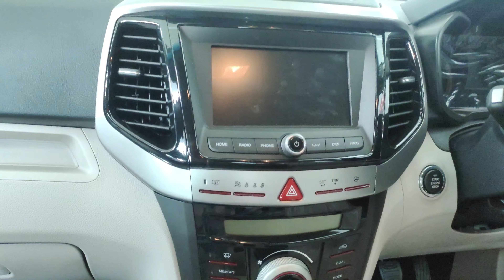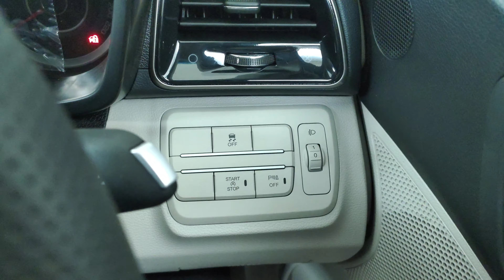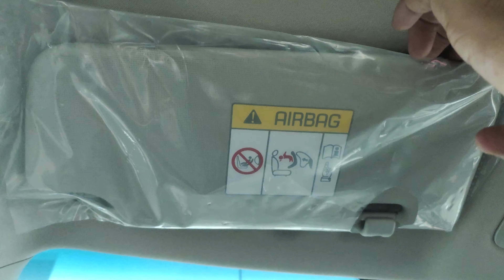| XUV 300 W8 OPTIONAL | MAHINDRA XUV 300 | BEST COMPACT SUV IN INDIA 2021 | TECHNICAL GYANI |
hiii dosto technical gyani mae apka swagat hai & friends thank you so much to support us & to be a part of our family & guys we request you to subscribe us and support us for all updates...

If you are Interested in car so you can purchsase it if you are in rewa branch address

and we promise, agar aap hame support karte rahenge to ham hamesa apko best & original contents provide karenge

Guys We will provide more cars & bike reviews and upload more video of these type of suvs
& if you like the video please share among all your family & freinds so they could get relevant knowledge. thanks...